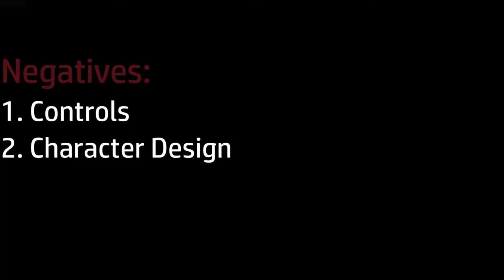King of Seas First Impressions Review!!!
This game looks really good. It sounds really good and it's so much like Sid Meier's Pirates that I just HAD to give it a good solid try. So let's find out together if this game is worth our time and attention shall we?